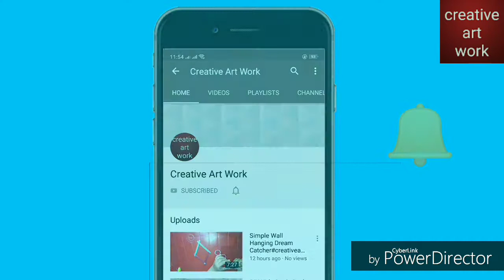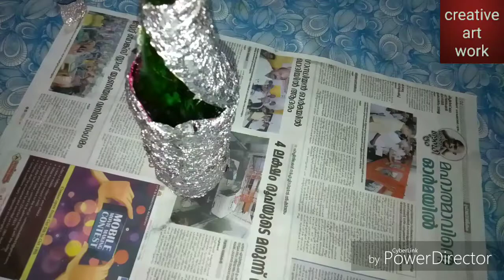creativeartwork Glass Bottle Art||Bottle Craft Ideas|kuppi crafts